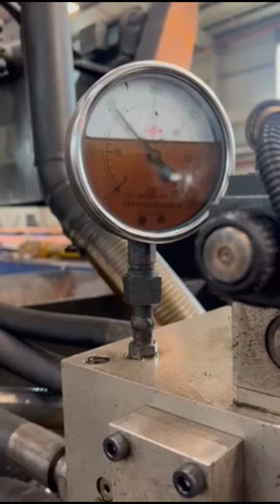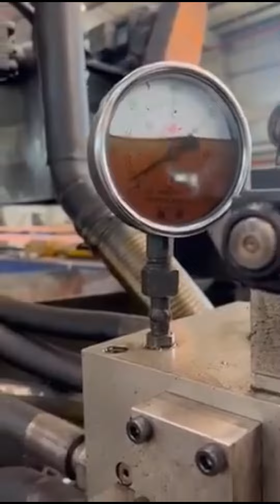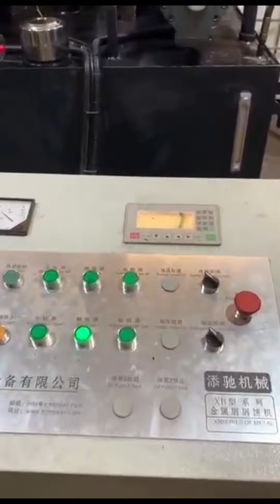iron chip baler machine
Details of iron chip baler machine, metal chip baler machine, metal chip baler,

TCMBALER is a professional iron chip baler machine manufacturer and supplier in China for more than 20 years, and we can offer iron chip baler machine for sale with a cheap wholsale factory price for our customers without any agent or dealers if you wanner buy our iron chip baler machine.